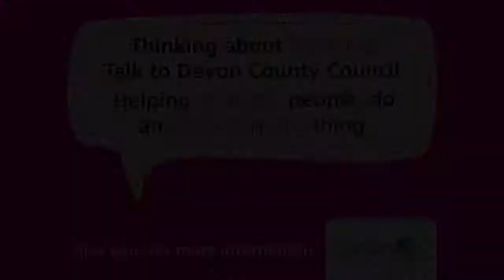Life as a Devon foster carer - in their own words.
A short film voiced by our own amazing foster carers in Devon.